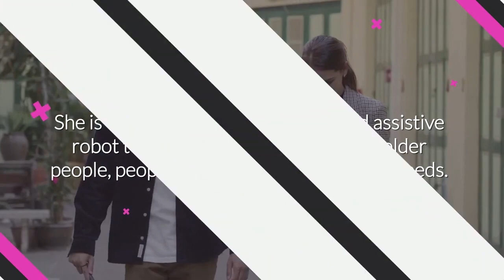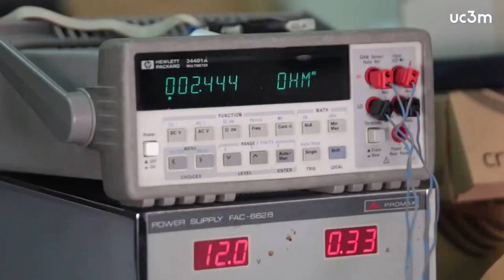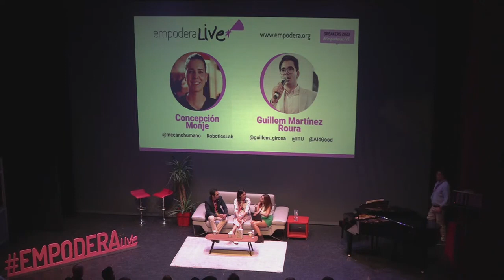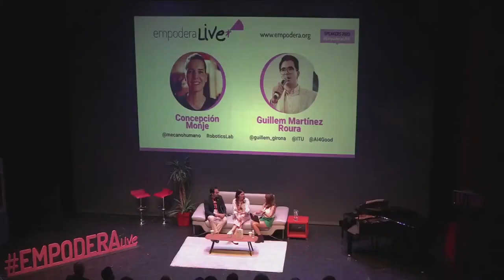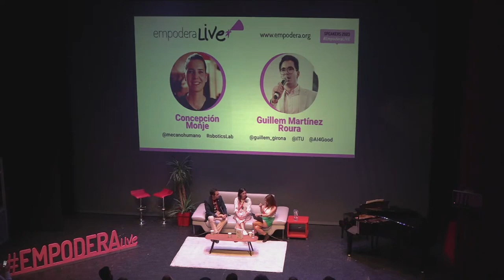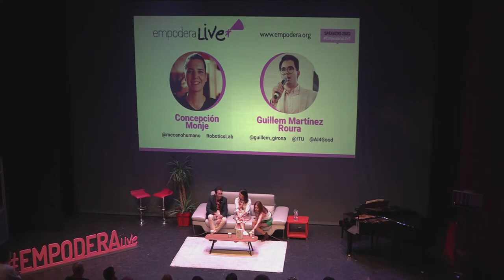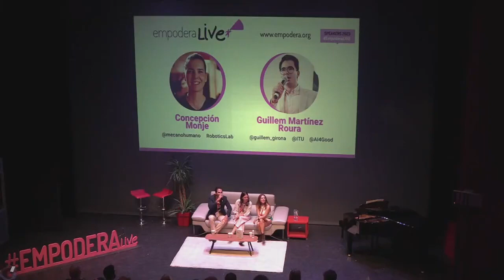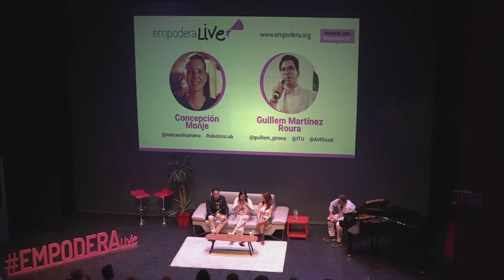The robotics revolution in the digital age at EmpoderaLIVE 2023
Listen to an interview with two robotics experts at EmpoderaLIVE 2023 to discuss how Robotics for Good is making an impact now and how we can build a more sustainable and inclusive future for all.

🎙 Speakers:
Guillem Martínez Roura, AI and Robotics Programme Officer, TSB, ITU
Concepción Alicia Monje Micharet, Full Professor, Universidad Carlos III de Madrid